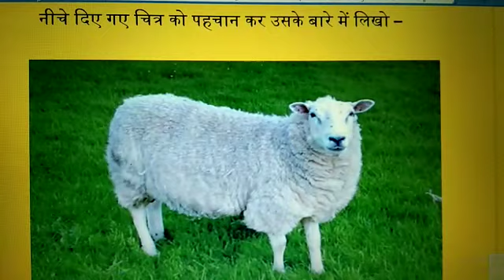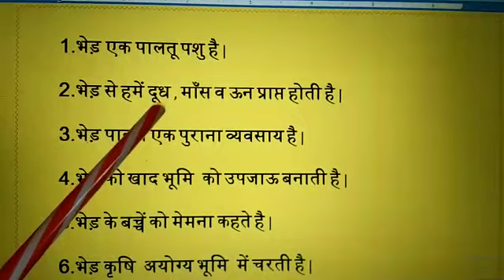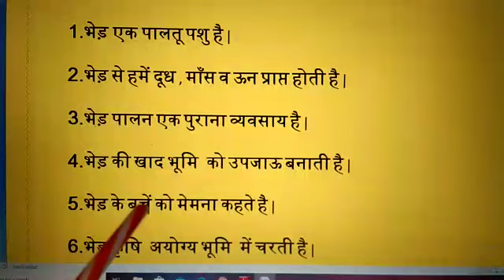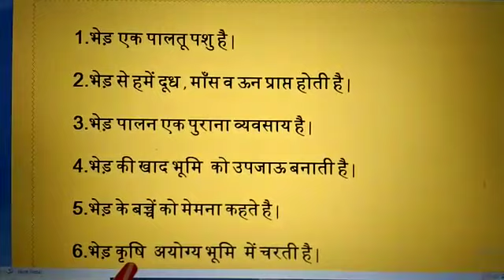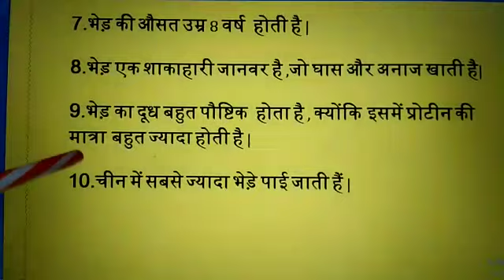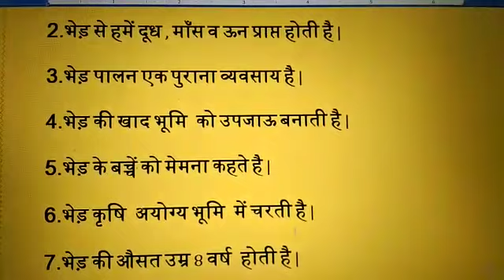कक्षा - पाँचवी, सृजनात्मक लेख (भेड़) BY Asha Part ,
KV - 2 , MADURAI